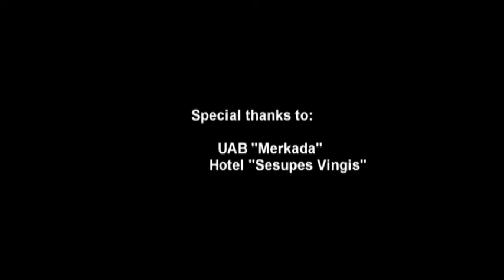ALWAYS TOGETHER p.2.avi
Film powstał w ramach projektu "Zawsze razem"
Termin: 1- 7 lipca 2010 r.
Miejsce: Marijampole (Litwa)
Liczba uczestników: 24 osoby
Lider projektu: Centrum Dzieci i Młodzieży w Vilkaviškis
Partner: Dom Kultury Zacisze w Dzielnicy Targówek m.st. Warszawy w Warszawie

Wsparcie finansowe - Polsko-Litewski Fundusz Wymiany Młodzieży
Sześciodniowe spotkanie młodzieży z Warszawy i Vilkaviškis na Litwie. Głównym działaniem było przygotowanie filmu o miłości Barbary Radziwiłłówny i Zygmunta Augusta na tle wspólnych wydarzeń historycznych.
Całość wzbogaciły warsztaty artystyczne, przygotowanie scenariusza, scenografii, montażu filmu, itp.
Projekt był okazją do świetnej zabawy, poznania nowych przyjaciół, zgłębienia wiedzy historycznej i filmowej.
Cele projektu:
- poznanie kultury obu krajów poprzez sąsiedzkie spotkania międzykulturowe;
- promowanie idei równouprawnienia, praw człowieka;
- porównanie systemów polityki młodzieżowej obu krajów.